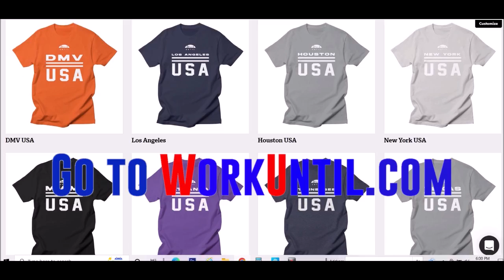Frankie Ferrari 16 pts 4 threes 3 asts vs Pacers 2022 Summer League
for basketball training equipment.
for City/State T-Shirts

Patrons of the channel:
Daniel Logan, W G, Andrew, Tobiasz Mróz, Daniel Leonard, Moon Country Musik